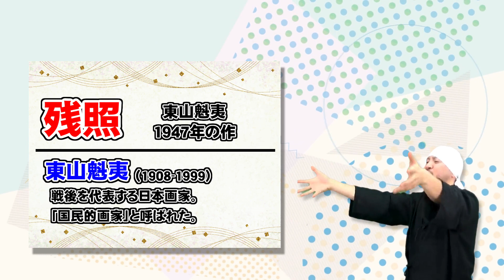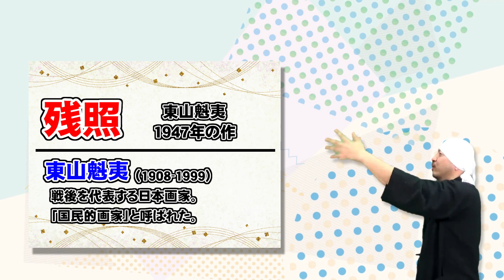東山魁夷にとって重要な意味合いのある作品「残照」| 日本美術、アート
戦後の代表的な日本画家・東山魁夷にとって「残照」が重要な意味合いを持つ作品である事について解説しています。

■日本画革命 @ 福田美術館 | 美術展予習 | 横山大観、菱田春草、前田青邨、小林古径、安田靫彦、東山魁夷、奥田元宋、加山又造、etc | 日本美術、アート

株式会社 野村美術
〒655-0021
兵庫県神戸市垂水区馬場通7-23